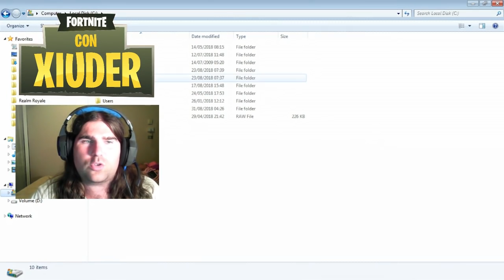COME OTTENERE *GRATIS* LA SKIN GALAXY FEMMINA!!! FORTNITE!!!